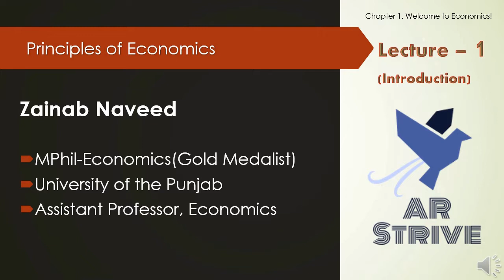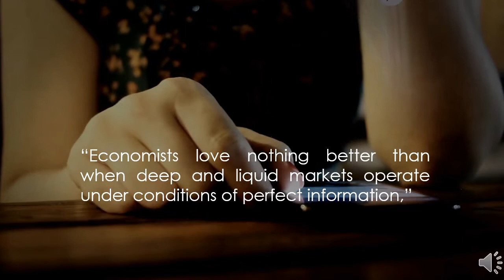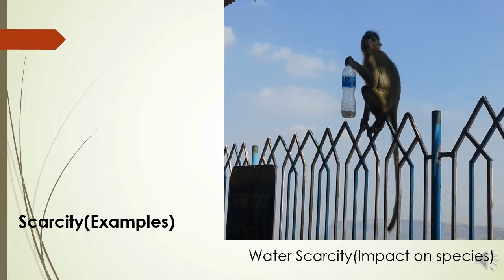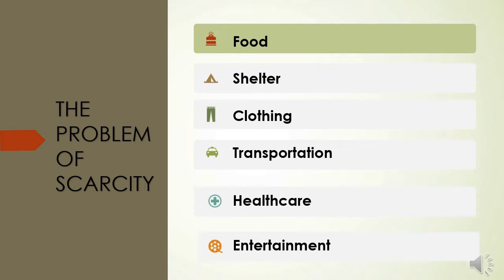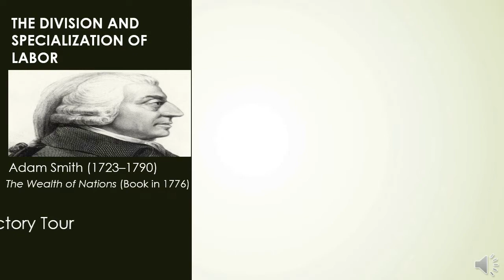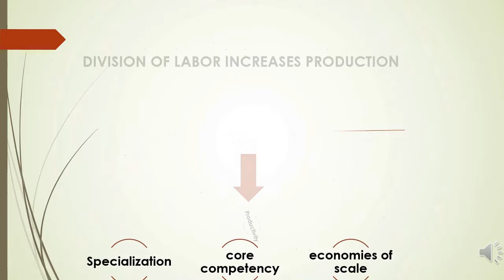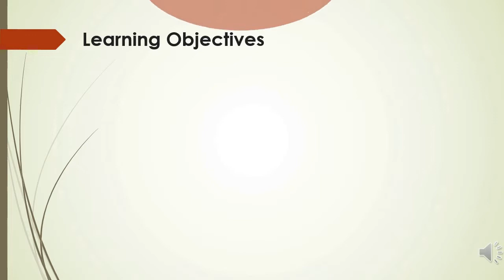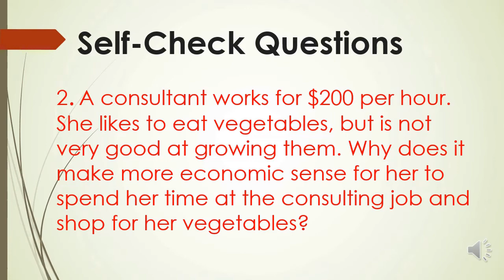Lecture 1. Introduction to Economics-Basic Concepts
“What we learn with pleasure, we never forget.” Alfred Mercier.
AR Strive endeavors to impart  quality education and provide effective teaching through online medium to develop meaningful pedagogic experiences for students. It aims to help students achieve their personal best in their chosen field of studies.

AR Strive will upload TWO lectures a week ( every Tuesday & Thursday).

Economics is greatly impacted by how well information travels through society. Today, social media giants Twitter, Facebook, and Instagram are major forces on the information super highway.

Decisions ….. Decisions in the Social Media Age

To post or not to post? Every day we are faced with a myriad of decisions, from what to have for breakfast, to which route to take to class, to the more complex—“Should I double major and add possibly another semester of study to my education?” Our response to these choices depends on the information we have available at any given moment; information economists call “imperfect” because we rarely have all the data we need to make perfect decisions. Despite the lack of perfect information, we still make hundreds of decisions a day.
And now, we have another avenue in which to gather information—social media. Outlets like Facebook and Twitter are altering the process by which we make choices, how we spend our time, which movies we see, which products we buy, and more. How many of you chose a university without checking out its Facebook page or Twitter stream first for information and feedback?
As you will see in this course, what happens in economics is affected by how well and how fast information is disseminated through a society, such as how quickly information travels through Facebook. “Economists love nothing better than when deep and liquid markets operate under conditions of perfect information.”